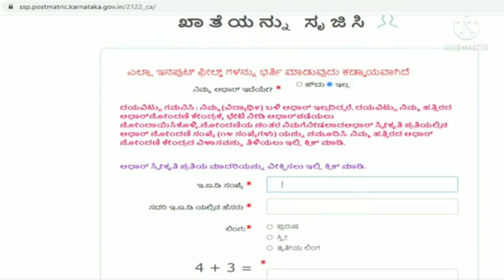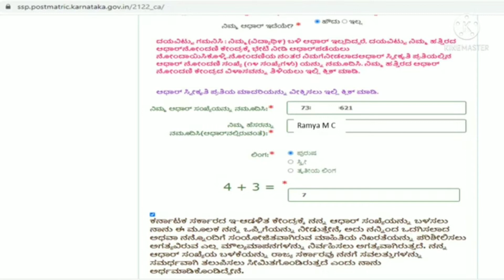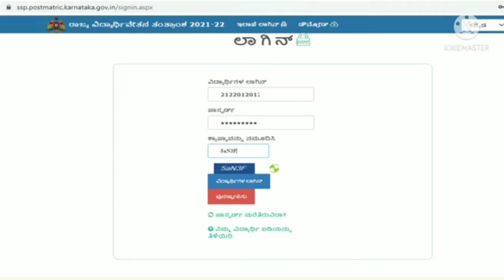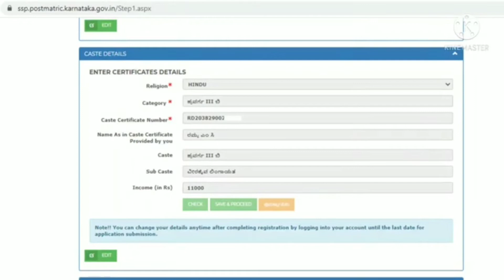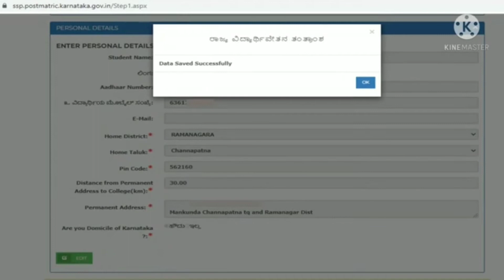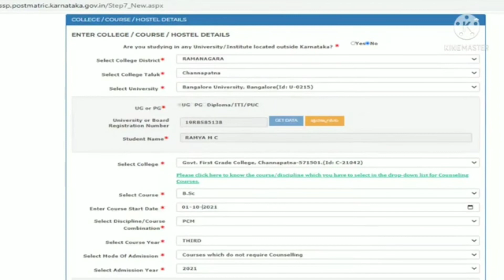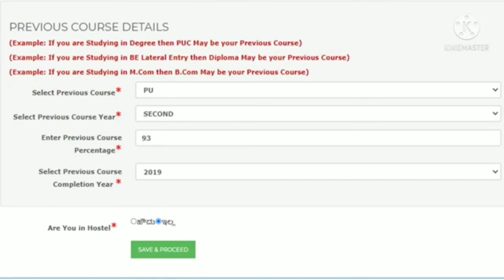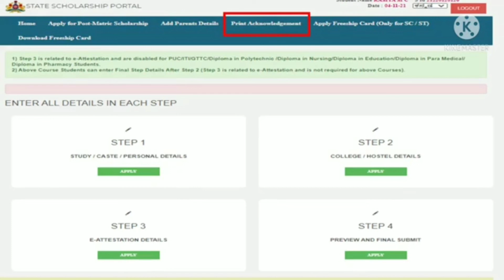HOW TO APPLY SSP SCHOLARSHIP 21-22 ವಿದ್ಯಾರ್ಥಿವೇತನಕ್ಕೆ ಅರ್ಜಿ ಸಲ್ಲಿಸುವುದು ಹೇಗೆ ಅದರ ವಿವರ